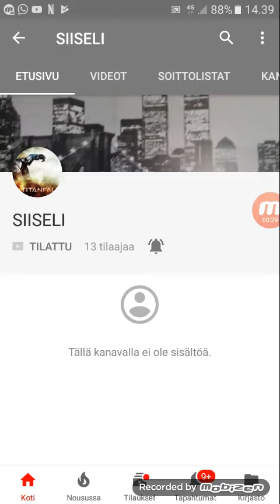Uus comebackki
Käykää tilaa SIISELI